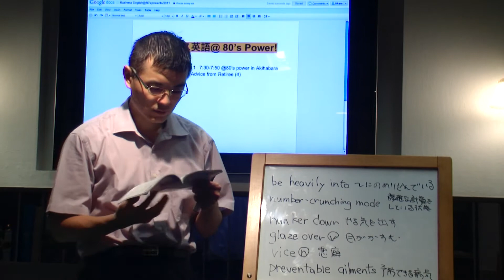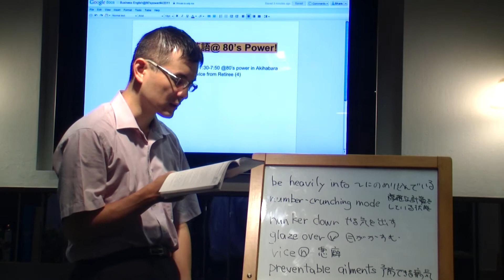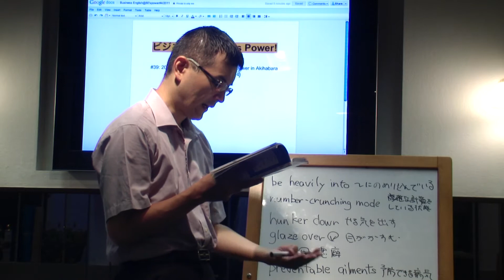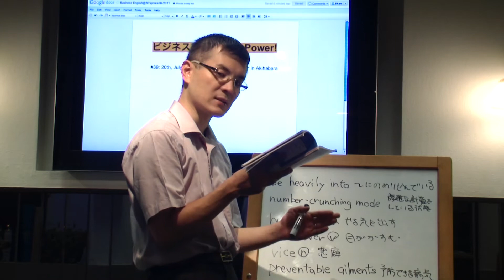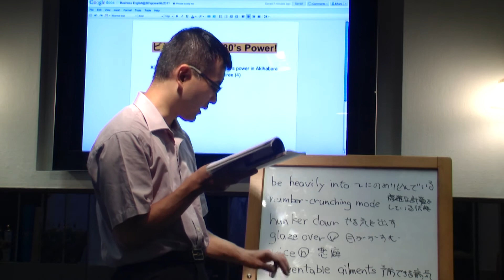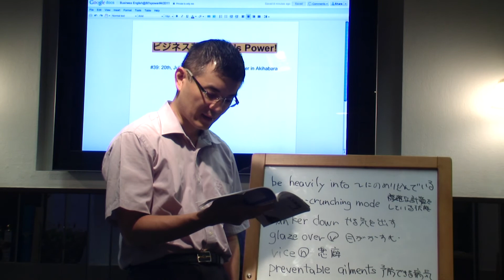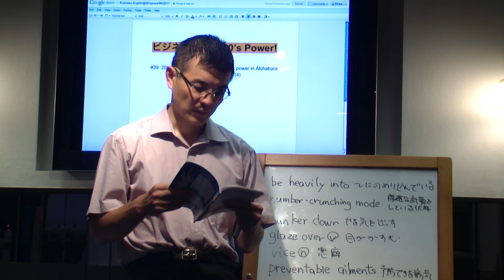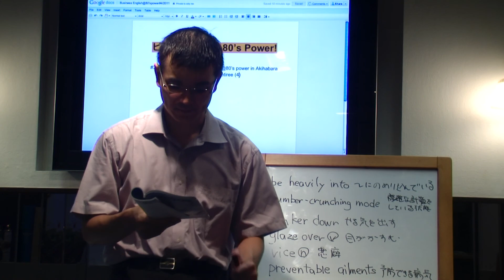秋葉原白熱英会話教室39 Advice from Retiree4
秋葉原に新規オープンのSocial Cafe 80spower.com
夕方７時半より１５分、無料ビジネス英会話教室開催中！TOEIC960, 英検１級、シリコンバレー帰りの外資系企業勤務のオーナーが実際にビジネスに使われている感覚で英語でNHKラジオビジネス英語を復習します。300円のコーヒー、サンド­イッチ片手に気軽にお楽しみ下さい。